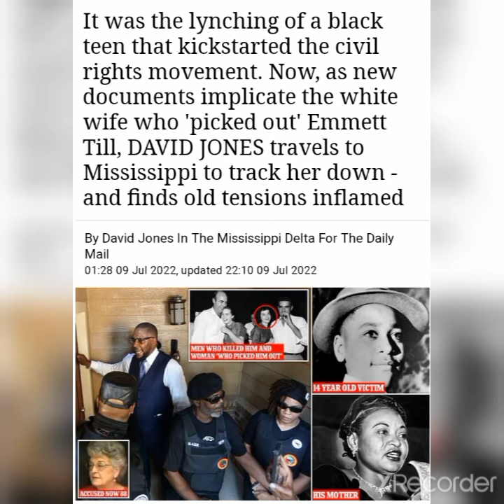David Jones travels to Mississippi to track down Carolyn Bryant woman who picked out Emmett Till...